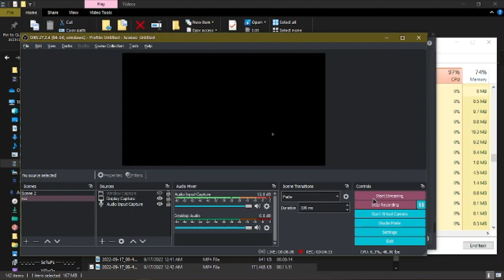somehow munchi crashed gmod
alternative title: 1 shot 1 crash

not shot in 4k
rip laptop

O&A!
You: What OBS settings do you use?
Me: The base is: 1366 x 768
Output is: 816 x 460
Downscale is: Bicubic.

my discord acc: icebro#4405